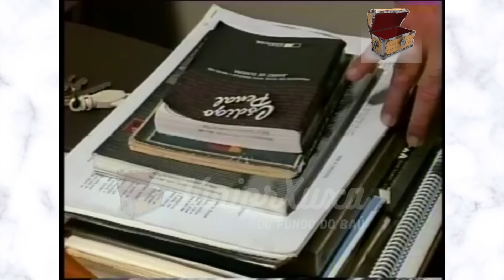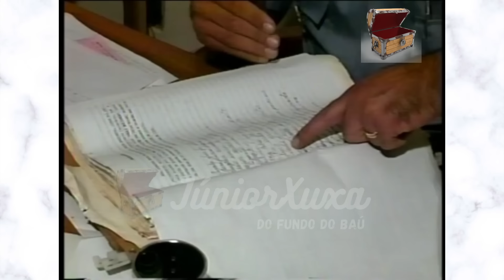DO FUNDO DO BAÚ - PAULO QUEIXADA MUDANÇA PARTE 01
PROGRAMA: PATRULHA POLICIAL
DATA: 08/06/95
REPORTAGEM: JOTA GOMES
IMAGENS: ODAIR VIEIRA
APOIO TÉCNICO: REGINALDO ARAÚJO
SONORAS:
     1 – PAULO QUEIXADA / DETENTO
     2 – MAJOR REINALDO / DIRETOR DA COLÔNIA PENAL